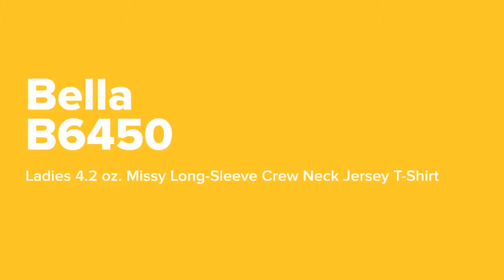Bella B6450 | Missy Jersey Long-Sleeve T-Shirt | RushOrderTees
Bella B6450 | Missy Jersey Long-Sleeve T-Shirt
Product Details:
This shirt is 4.2 oz., 100% combed and ringspun cotton. Features 30 singles, Sideseamed & Missy fit.